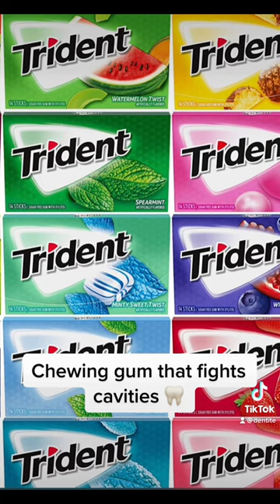Best gum to fight cavities